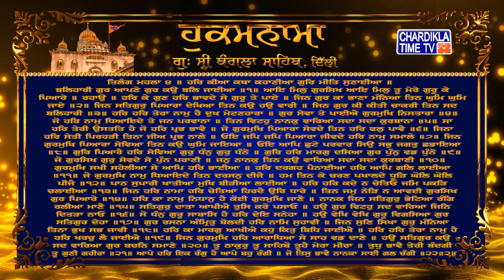Hukamnama | Gurudwara Sri Bangla Sahib | Bangla Sahib Gurudwara Delhi| Hukamnama Bangla Sahib Today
Hukamnama | Gurudwara Sri Bangla Sahib today | 21 October 2021